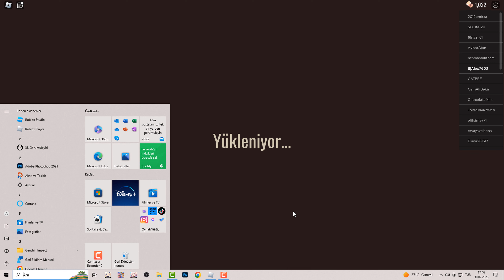my sister played doors for me, he couldn't get away but his friend survived roblox doors